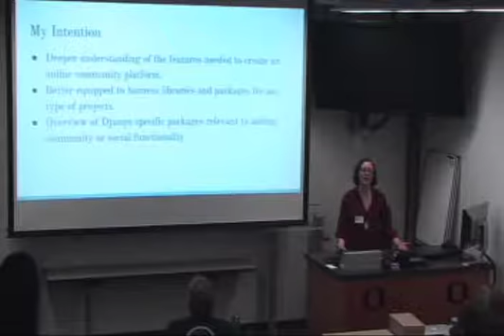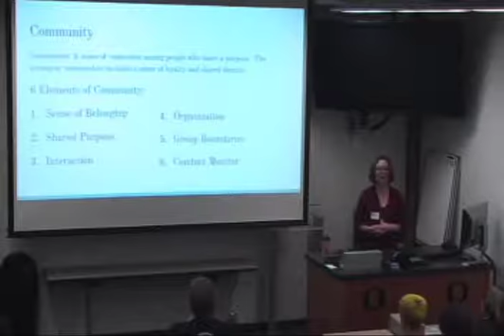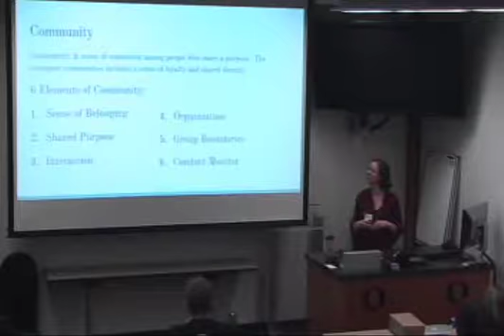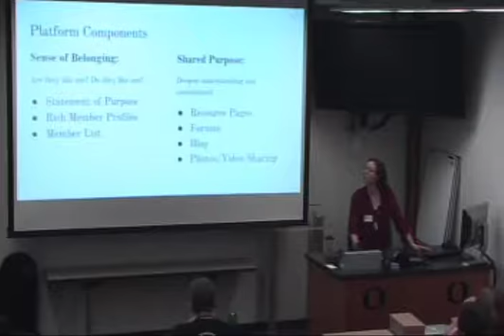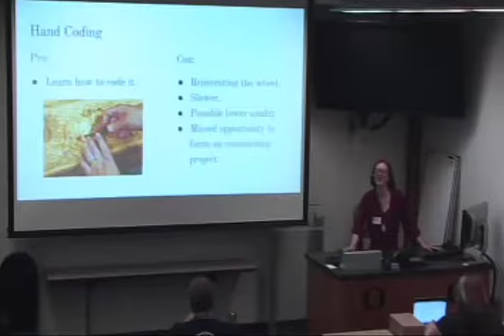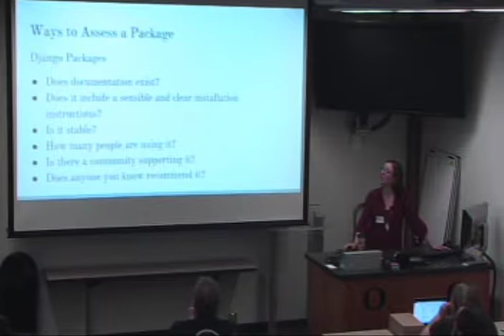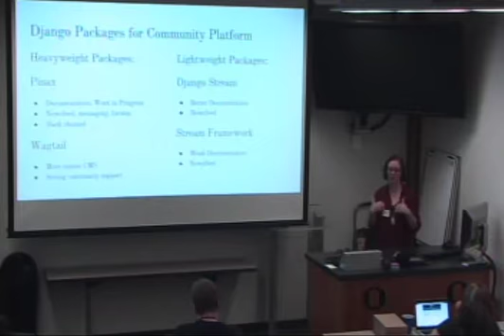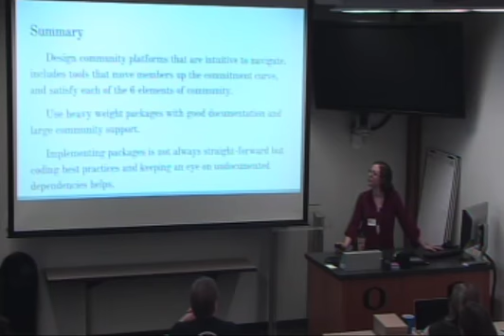PyDX 2016: Creating Community Platforms with Django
PyDX 2016 talk by Alison Acuña